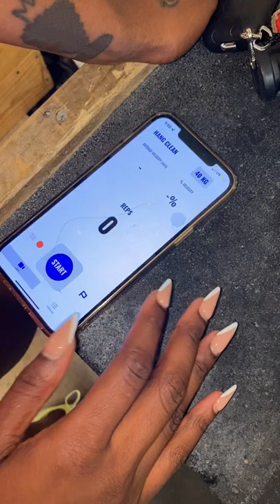US Olympic Athlete Teahna Daniels Uses EliteForm Fitness App to Track Her Workout.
Teahna Daniels trains with EliteForm's app that allows her to create personal workouts based on your goals and objectives.